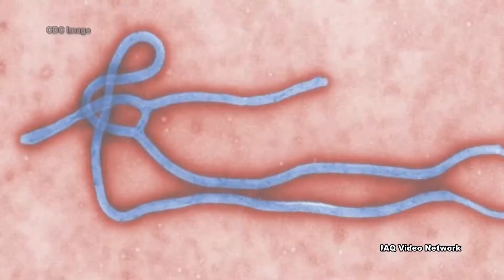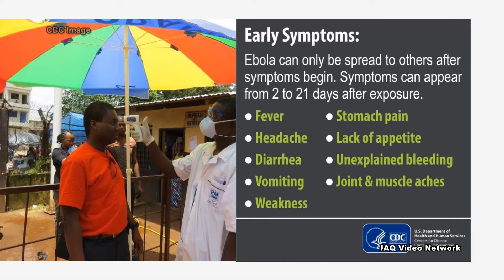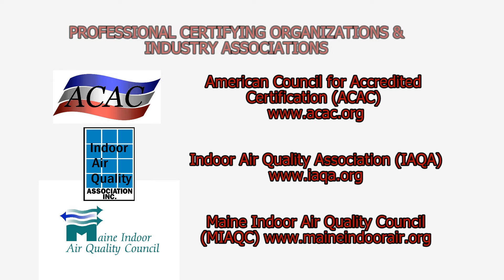Ebola Hemorrhagic Fever (EHF)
In 2014, the largest Ebola epidemic in history occurred in multiple countries in West Africa.  In September of that year, a person who traveled from Africa to the United States was diagnosed with the condition in Texas.  It then spread to healthcare workers who provided the patient with medical care.

Ebola Hemorrhagic Fever, also known as EHF is the name of the disease caused by infection with an Ebola virus.  In past outbreaks, it has had a fatality rate of up to 90%.  Individuals with EHF generally have symptoms typical of viral illnesses, including fever, fatigue, muscle pain, headache and sore throat. The illness progression includes nausea, vomiting, diarrhea and impaired organ function. In some cases, rash, internal and/or external bleeding, and death may occur.

Naturally-occurring EHF outbreaks are believed to start with contact with infected wildlife (alive or dead), and then spread from person to person through direct contact with body fluids such as, but not limited to, blood, urine, sweat, semen, breast milk, vomit and feces. The infection can be spread when body surfaces that can easily absorb blood-borne pathogens, such as open cuts, scrapes, or mucous membranes (e.g., lining of mouth, eyes, or nose) come into direct contact with infectious blood or body fluids.  A person can also get EHF by eating or butchering meat (e.g., bush meat) from an animal infected with Ebola virus.

Symptoms typically appear abruptly, within 2-21 days (8-10 days is most common) following exposure. Thus, individuals exposed while living, working or traveling in areas experiencing an ongoing outbreak or where EHF is endemic could develop symptoms up to three weeks after exposure. However, EHF is believed to be contagious only once an individual begins to show symptoms.

EHF is not generally spread through casual contact. The risk of infection with Ebola virus is believed to be minimal if one has not been in close contact with the body fluids of someone sick with or recently deceased from EHF.

People at increased risk of exposure may include healthcare workers or family members caring for a sick individual. Others who could be at risk include anyone who may come into contact with sick individuals or their body fluids.

These are just a few things to know about EHF.  To learn more about a wide range of occupational, environmental, health and safety issues, please visits the websites shown in the video.